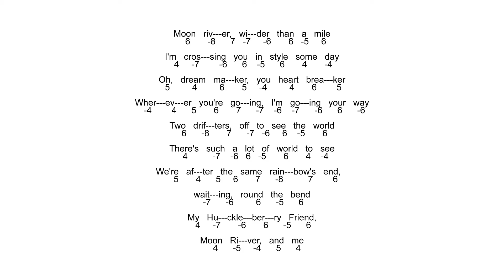Diatonic - Tab & Backing Track - Moon River - E